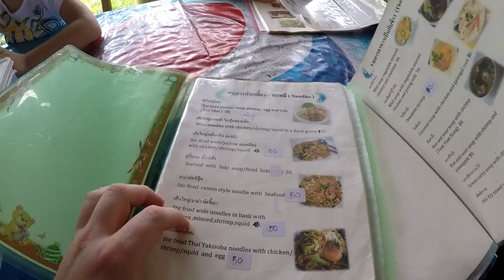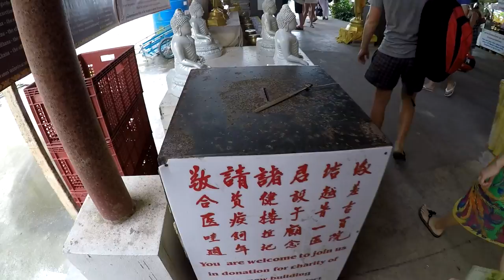Большой Будда Таиланд / Big budda Thailand. Придорожное кафе суп Том Ям.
Большой Будда Таиланд/ Big budda Thailand. Придорожное кафе суп Том Ям.►СМОТРИТЕ ВИДЕО!